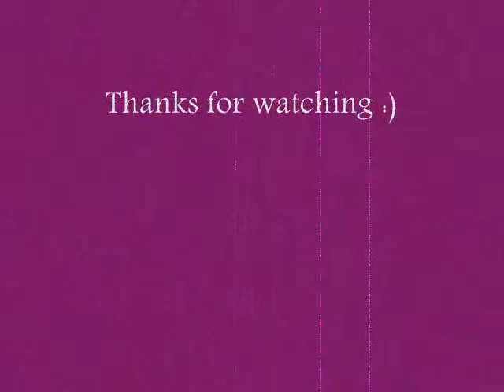Matthias Ginter- Perfect two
A Matze Ginter video :) I hope everyone likes it!!